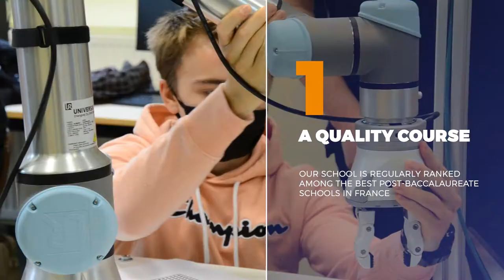5 criteria to choose your engineering school !